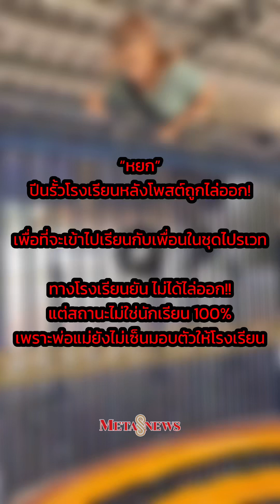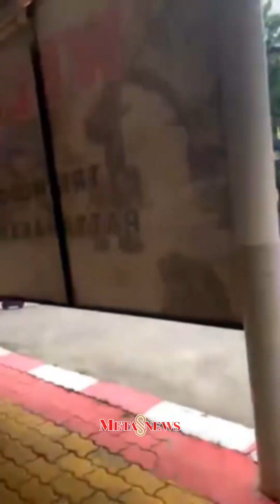จะไปเรียนกับเพื่อน! “หยก” ใส่ชุดไปรเวทปีนรั้วโรงเรียน หลังโพสต์ถูกไล่ออก